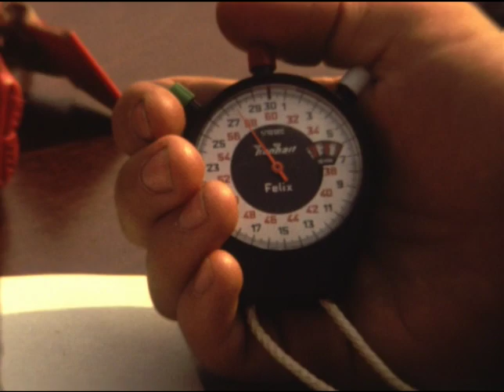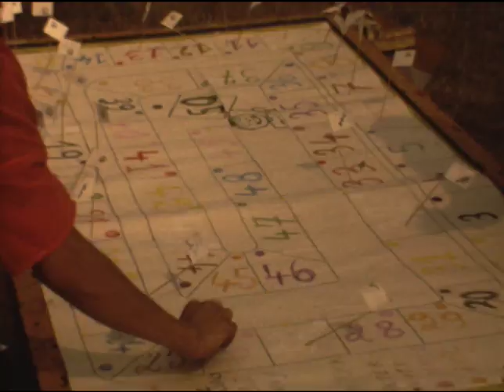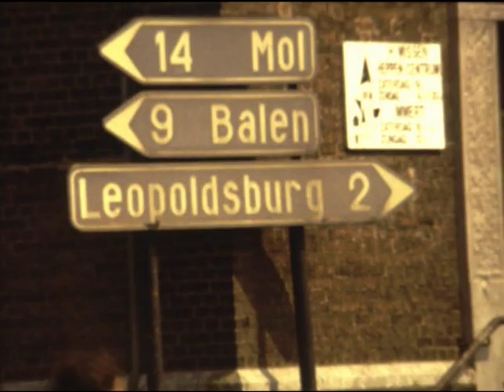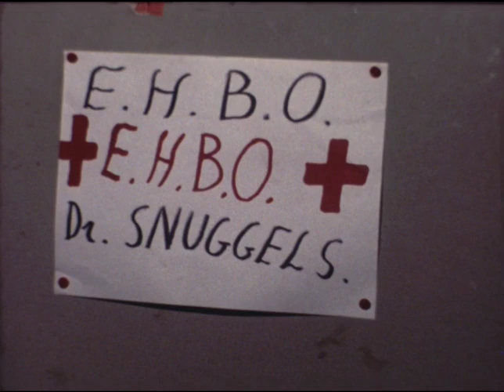Chiro Sint-Gummarus - Uit de oude doos - Kamp 1983